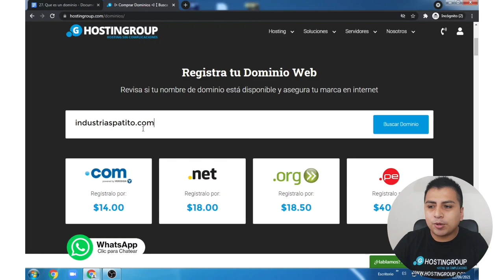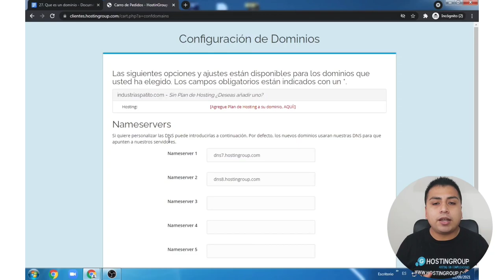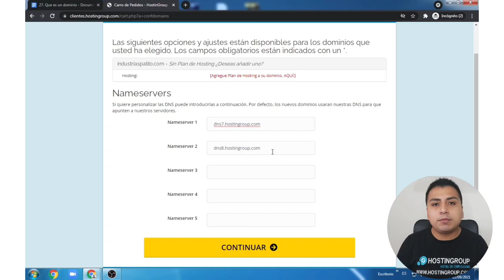➤ ¿Qué es un nombre de dominio web? ➤ Y para QUÉ sirve en Internet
Entra AQUÍ para saber EXACTAMENTE que es un DOMINIO EN INTERNET y porqué lo necesitas para tener presencia online.

Te explicamos PARA QUÉ SIRVE y cómo comprarlo en simples pasos.